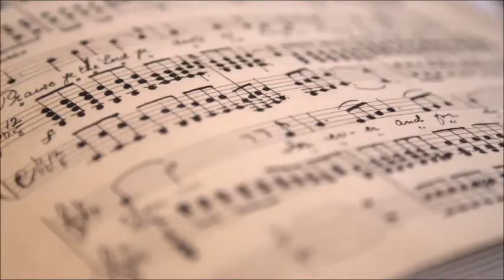Sonata de Navidad-0bra pianística Angel L. Sénquiz Ortiz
Del libro Album para el piano-200 composiciones